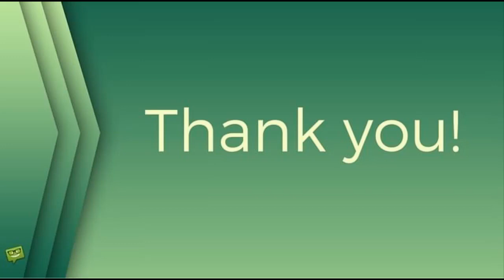Odešla největší legenda Itálie: Skladatel Ennio Morricone zemřel v 91 letech na následky zranění po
Odešla největší legenda Itálie: Skladatel Ennio Morricone zemřel v 91 letech na následky zranění po pádu
zahraniční celebrity, Ennio Morricone